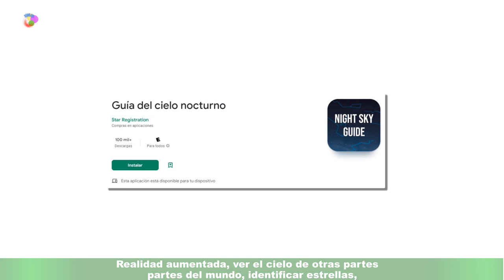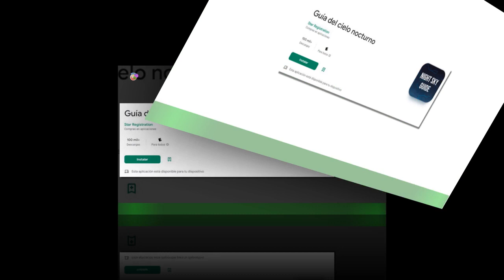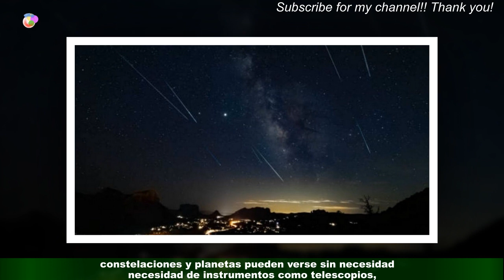Aplicaciones para observar astronómicos este 2023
Aplicaciones astronómicas para Android y iOSLas tiendas de aplicaciones como la App Store y Play Store tienen en su catálogo diferentes opciones relacionadas con pasatiempos y curiosidades del agrado de los usuarios.Para aquellas personas que están interesadas en la observación del cielo nocturno y la astrología,